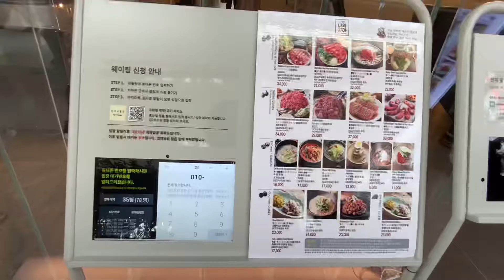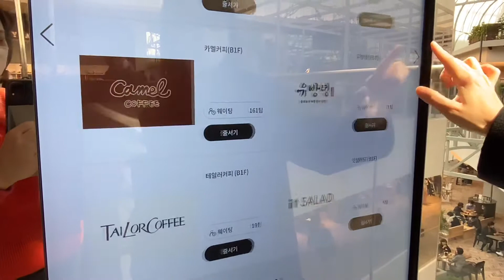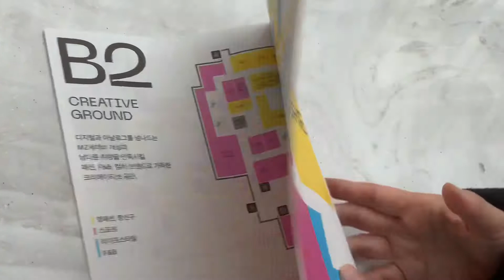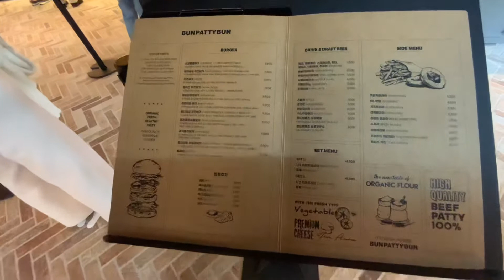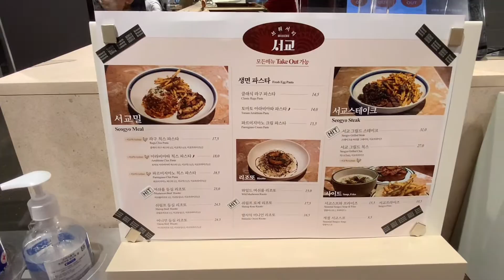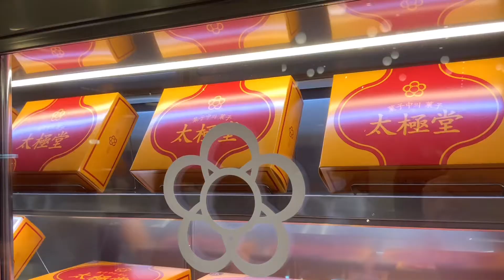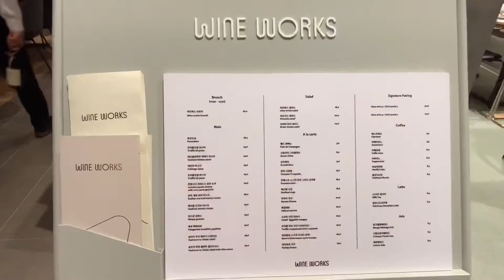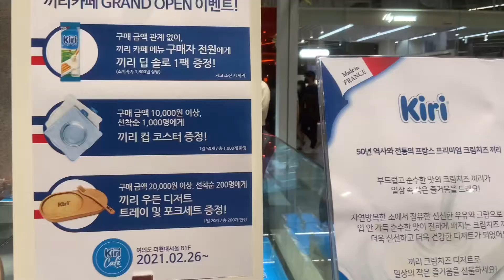Find a place to eat in Korea| The Hyundai Seoul